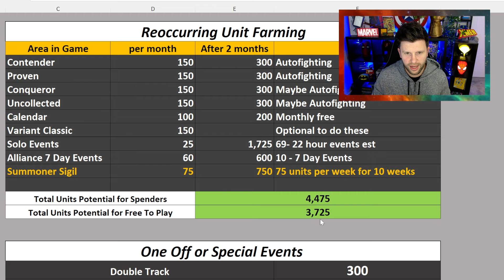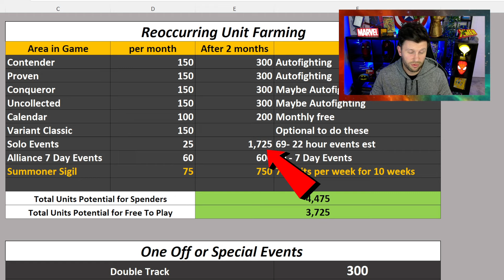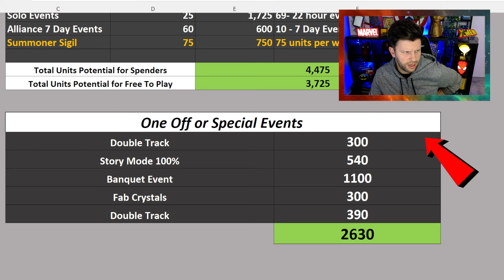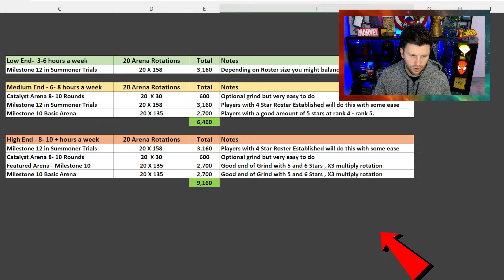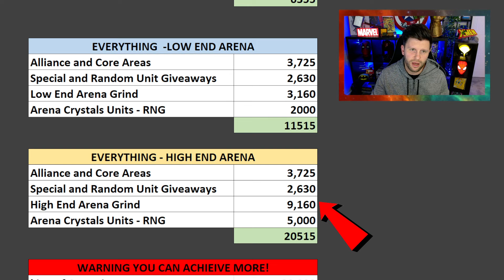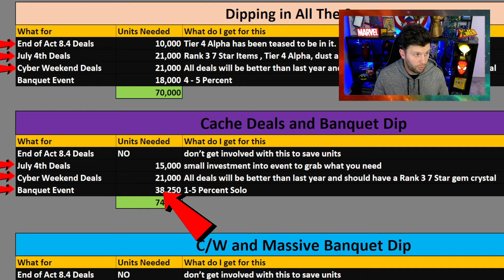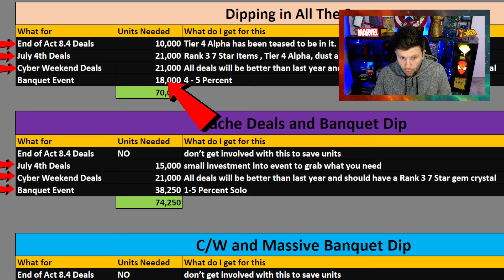Your Final Chance To Get 6 - 10K Units Before The Banquet Event Ends | Marvel Contest of Champions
In This Video: Your Final Chance To Get 6 - 10K Units Before The Banquet Event Ends.

This Month:
Summer of Suffering Gauntlet , Banquet Token, Grand Banquet, Battlegrounds Blitz, Double Track, mcoc ai, Alliance Super season , Glorious Reveals, Medusa Rework, Purgatory Rework, Bounty Missions, AW Showcase, MCOC 60FPS, mcoc screem, Jack O Lantern, Guadians Crystal , Promo code

🔴 2024 Goal 80,000 Subs – Hit the Button To Reach The Goal! - Target Dec 31st
🔴 2024 Goal 77,000 Subs – Hit the Button To Reach The Goal! - hit on Sept 10th
🔴 2024 Goal 75,000 Subs – Hit the Button To Reach The Goal! - hit on July 24th